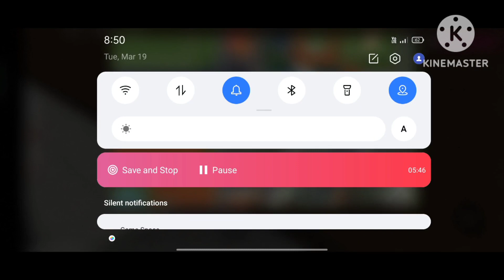car parking part 87 || Sakura school simulator